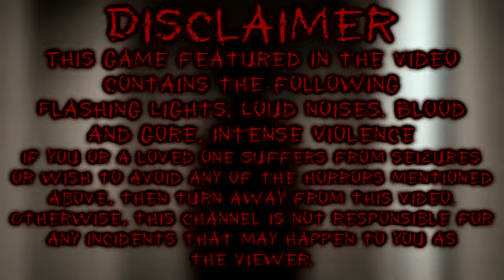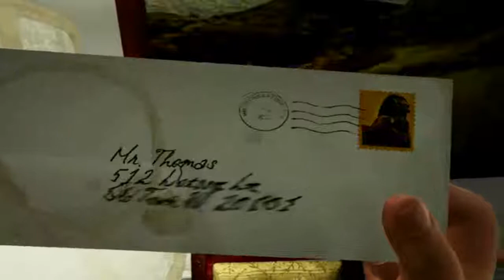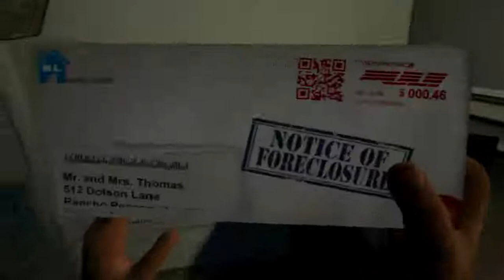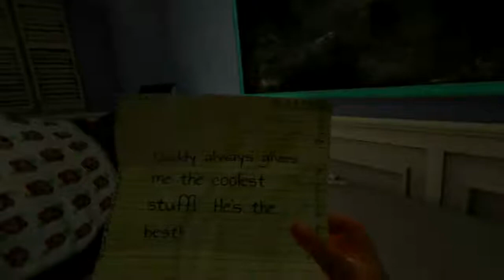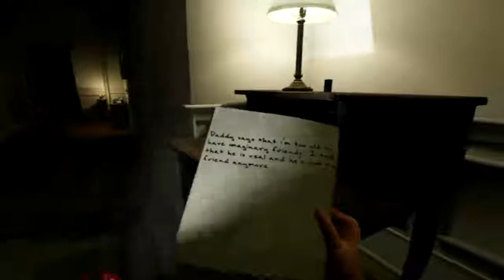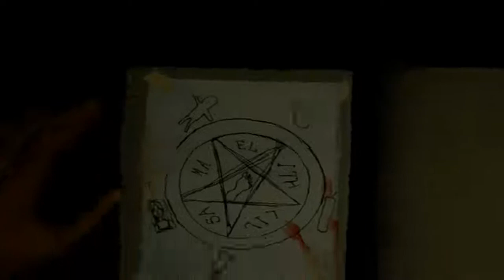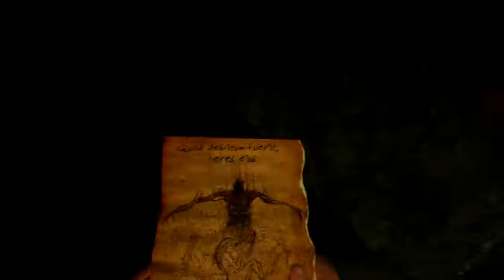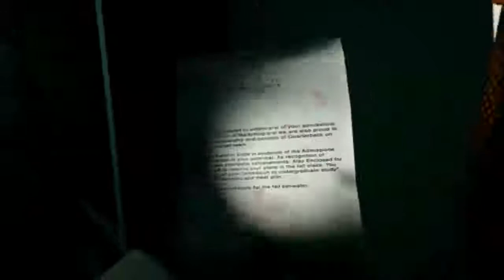THE SCARIEST GAME I'VE EVER PLAYED!! | Paranormal Activity: The Lost Soul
Today, we delve deep into Virtual Reality where we learn that This type of horror is WAY worse than that of normal horror in more ways in one...

There might be others, but I failed to pay much attention, or they don't have youtube accounts.

Follow me on these other accounts for more artwork and random crap.